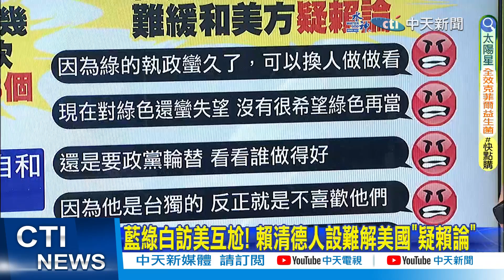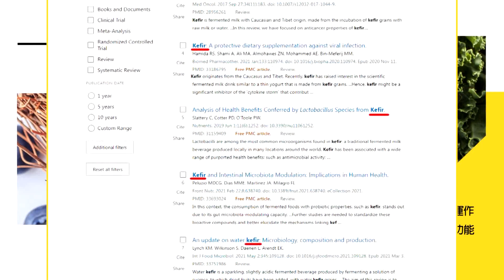【每日必看】藍綠白訪美互尬! 賴清德人設難解美國"疑賴論"｜林智堅控調查官抄襲挨告誹謗 獲"撤回不起訴" 20230728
00:00 金融時報透露"疑賴論"? 陳鳳馨:賴難掩台獨意志
06:25 林智堅控調查官抄襲挨告誹謗 獲"撤回不起訴"